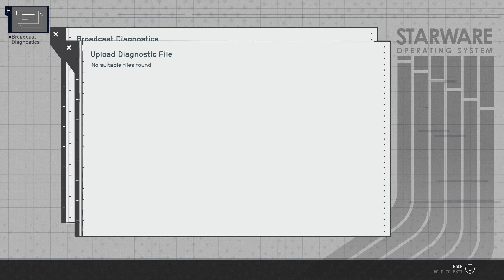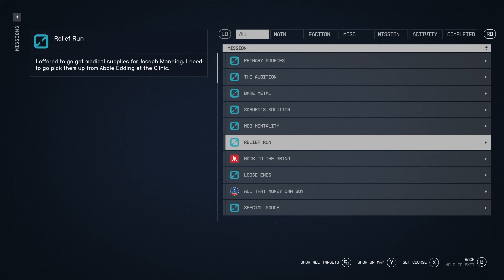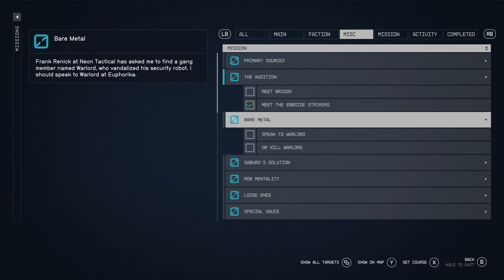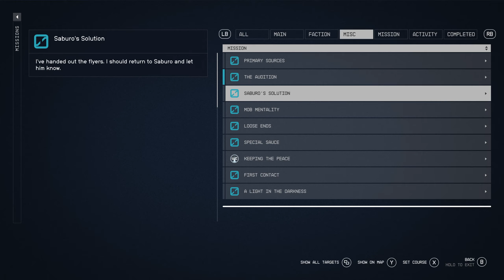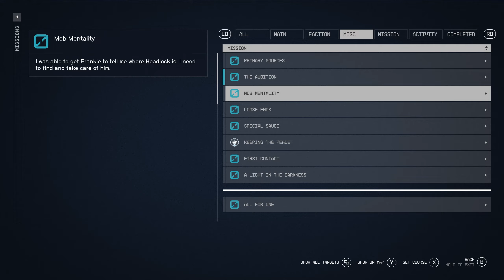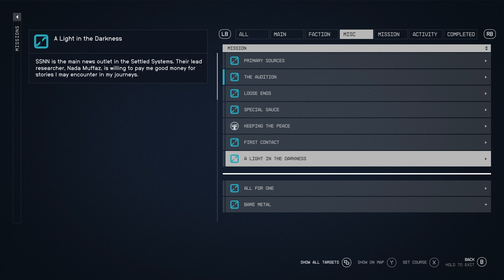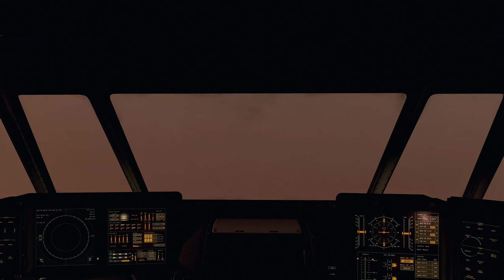HOTEL PARADISO | Starfield (Let's Play Part 47)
ABOUT LETS PLAY STARFIELD GAMEPLAY
Full playthrough of Starfield. We'll take our Space Ronin into the vast outskirts of the universe, battling space pirates, looting 1039 polysterene cups and uncovering the secrets of the galaxy in Bethesda's first new IP in decades.